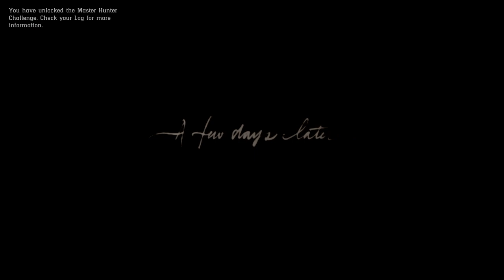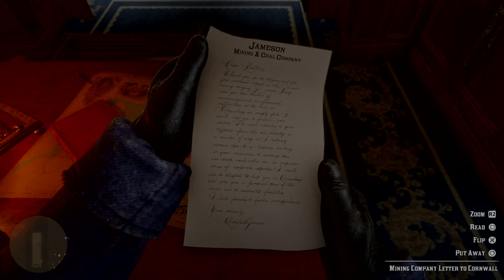Red Dead Redemption 2_20240822103554